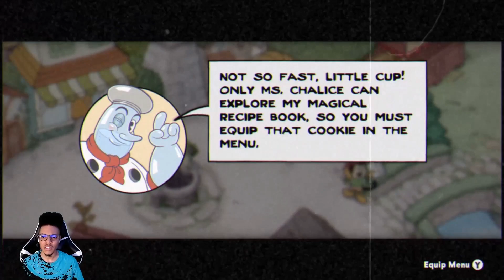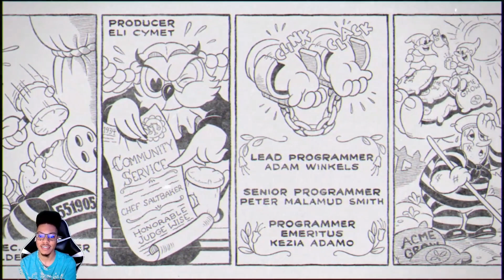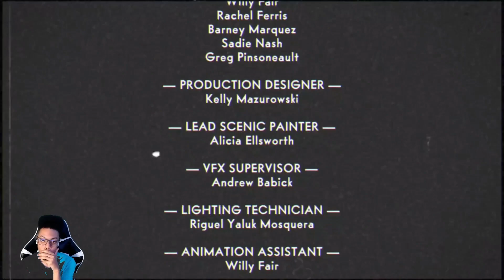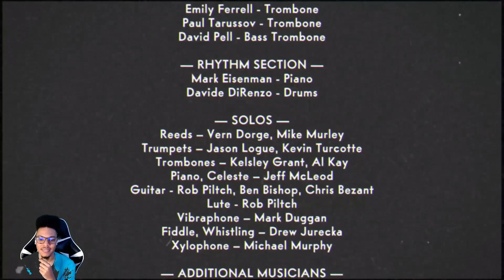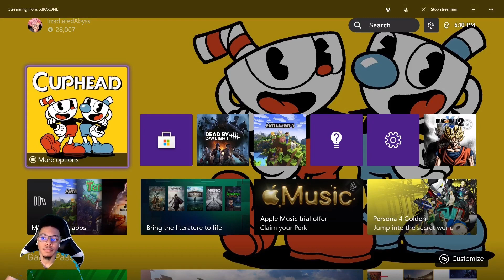This video took 2 days to record | Cuphead [DLC] #2 [FINALE]